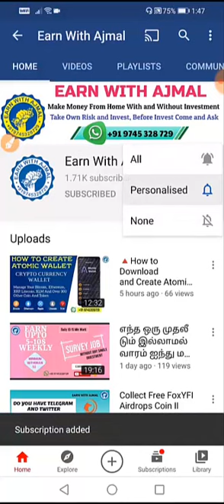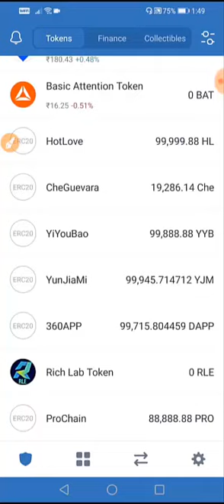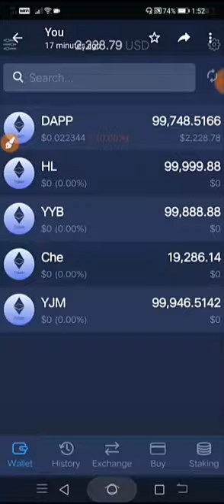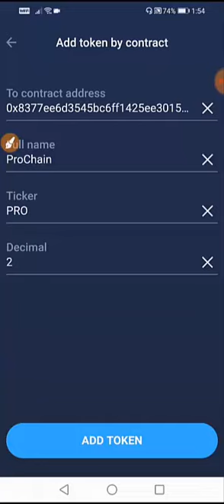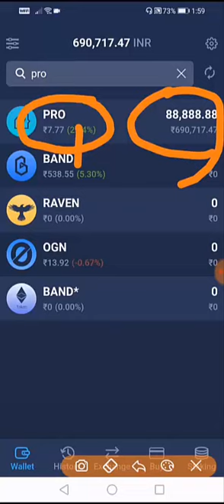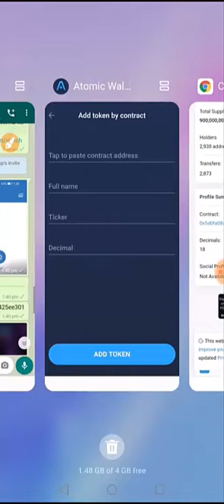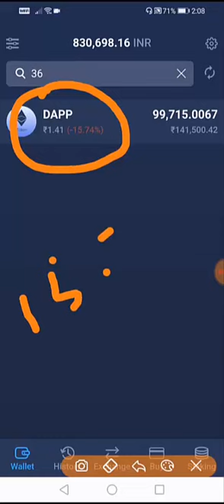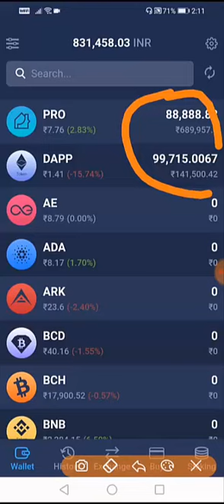How to Enable and Check Price of 360 DAPP & PRO CHAIN in Atomic Wallet I Free Coin I Earn With Ajmal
💥Atomic Wallet is a decentralized Cryptocurrency wallet that supports more than 500 coins and tokens, providing simplicity, safety, and convenience for its users.💥

⚡️⚡️Watch Video How to Download and Create Atomic Wallet

🔹🔹 Pro Chain Contract Address 👇👇

0x8377ee6d3545bc6ff1425ee3015dc648b149c7b2

🤝 If you have any Doubt Sent me a message in my Telegram Inbox : @ajmaltpm